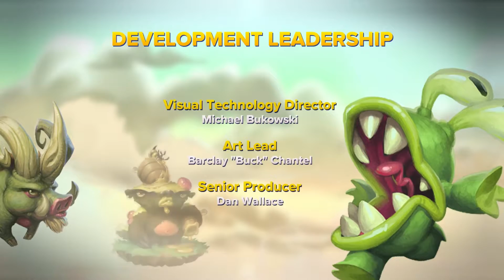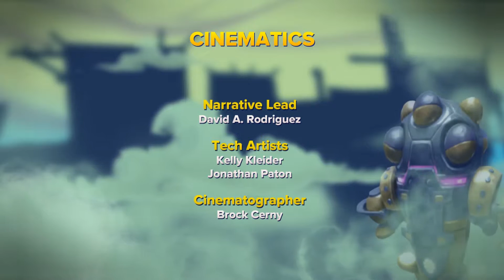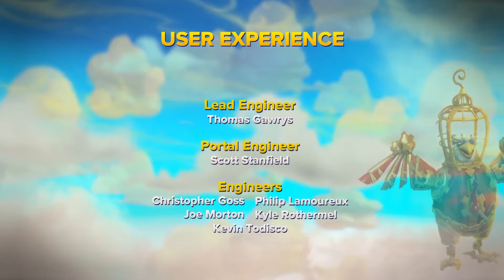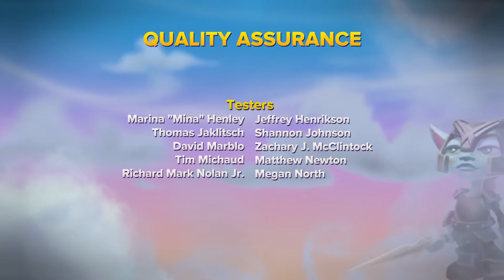Let’s Both Play Skylanders: SWAP Force – Part 45: Wake up Sheeple!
Wow, okay…part of me thought Kaos could be redeemed, but now I know he’s truly evil.

SWAP Force’s final boss provides some rare insight into the mind of an evil genius, now that it has given a glimpse of evil foot-and-dental hygiene. What Tek and Vasco face there is truly disturbing, but the SWAP Force Skylanders resolve won’t waiver so easily. Their health, on the other hand, is susceptible to massive evil laser blasts and explosions, so they’ll still have to rally to save the day.

After overcoming SWAP Force’s last ditch effort to remain unbeaten by breaking its own rules, Tek and Vasco find themselves at the heart of Kaos’ evil scheme. Well, actually it’s the brain of his evil scheme. Or really the heart of his evil brain. In any case there’s a race against time to stop Kaos from evilizing all of the magic in the Skylands and the constables seek to stop him. Will they succeed? Maybe!

Renegade Constabulary presents "Let’s Play Skylanders: SWAP Force" for the Playstation 4.